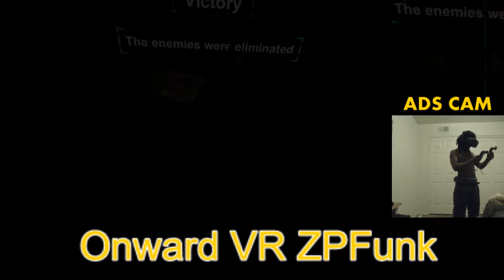Onward VR: Operations (Downfall 2)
Lets play Onward VR.
Testing out new Screen layout.